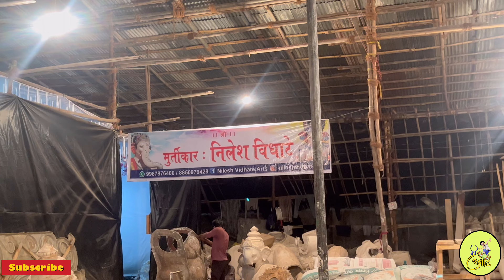Parel Workshop 2023 Biggest Ganpati Idols in Mumbai | Mumbai cha Samrat | Khetwadicha Maharaja ❤️